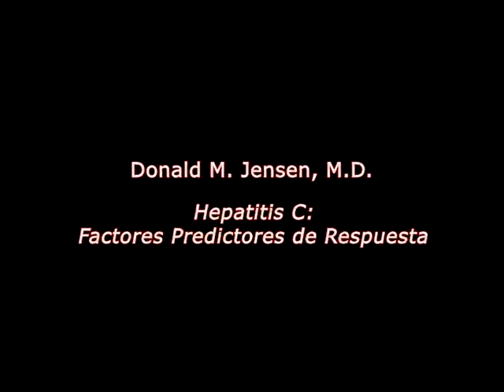Hepatitis C: Factores Predictores de Respuesta [Subtitulado ESP] - cedepap.tv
Entrevistado: Donald M. Jensen, M.D.
Hepatitis C: Factores Predictores de Respuesta
-Especialidad: Infectología / Hepatología

Sinopsis: Los pacientes con hepatitis C son parte de uno de estos tres grupos principales: los que tienen una respuesta temprana al tratamiento y que continúan estables a lo largo del mismo, los que tienen una respuesta temprana, pero luego hacen un relapso cuando la terapia es discontinuada, y los que jamás logran que el virus desaparezca. Estos son los pacientes más difíciles de tratar en la actualidad. Con datos del estudio REPEAT que se realizó para evaluar sólo a pacientes que previamente habían sido "no respondedores" tanto al interferón pegilado alfa 2b como a ribavirina, se demostró que se puede predecir cuáles son los más propensos a responder, al observar sus cargas virales en la duodécima semana. Si el virus era indetectable durante esa semana, y esos pacientes eran tratados por unas 72 semanas completas, entonces su tasa de respuesta sostenida podía ser del 57 por ciento.